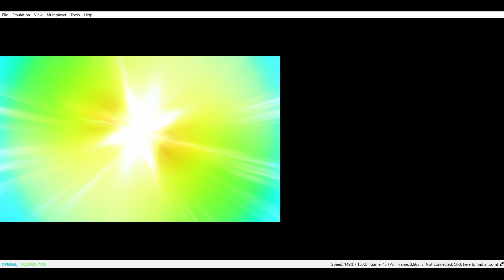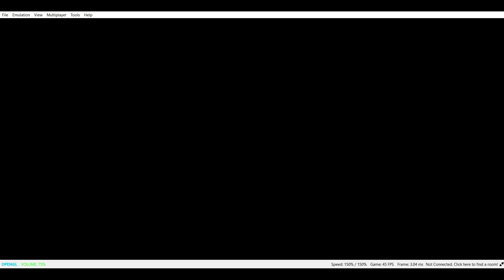Can we win?|| Pokemon Ultra Moon Randomizer Nuzlocke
Hello everyone and yes its time to do a Pokemon Ultra Moon nuzlocke. been awhile since we did one so excited to do this. Hope everyone enjoys.